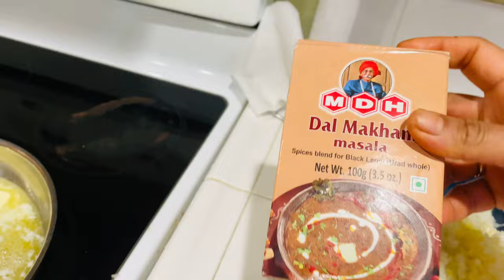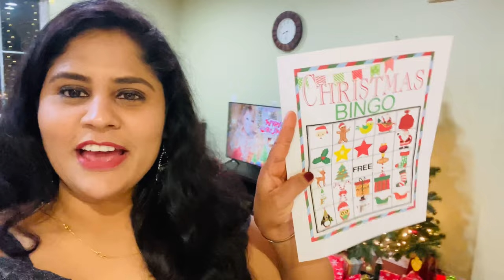Vlog 10 - Christmas Celebration at our house | Potluck Dinner Party | Gifts | Games | 25 Dec 2021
Here is the white elephant game rules and how to play it

We had a fun potluck dinner party at our house on christmas day with friends and family. Kids loved all the gifts & so do we. Lots of food, drink and games.

Here is the cooking blog of one of my friends, Neha Neema, for yummy yummy recipes (and all eggless cakes)

Hope you all liked the vlog and if so, then kindly share and like my vlogs